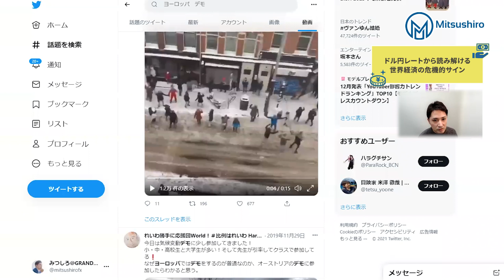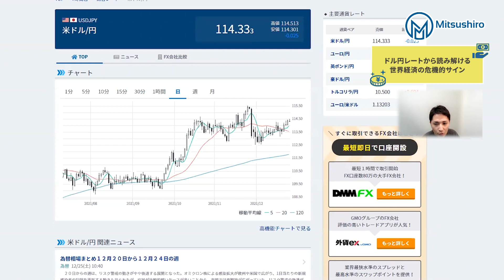ドル円レートが示す世界経済の危機的サイン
LINE・メルマガにて、師匠・北極老人と出会い、
人生のダークサイドから復活したストーリーを語った音声をプレゼント中！